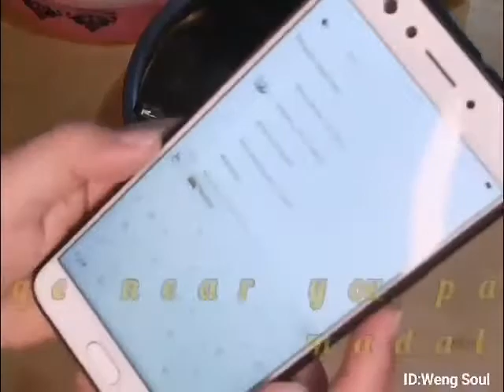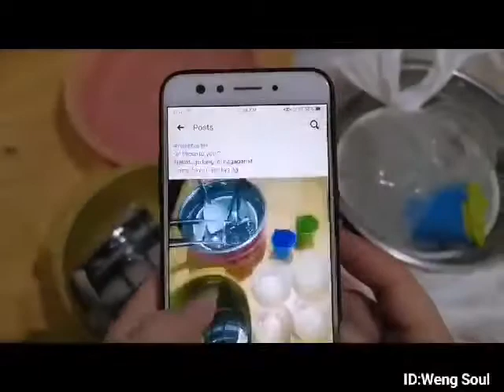Pano mag Barter ❤